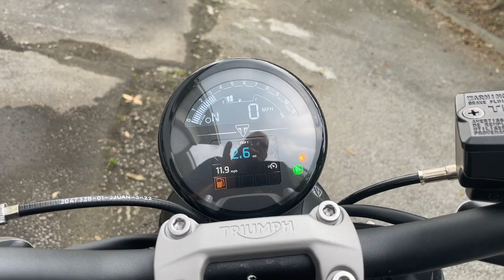2023 Triumph 660 Trident Sapphire Black